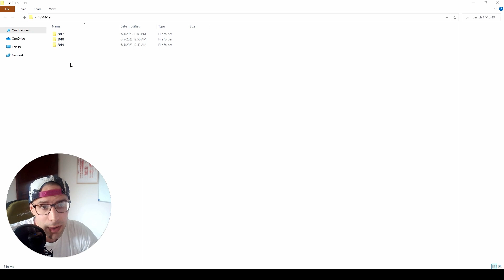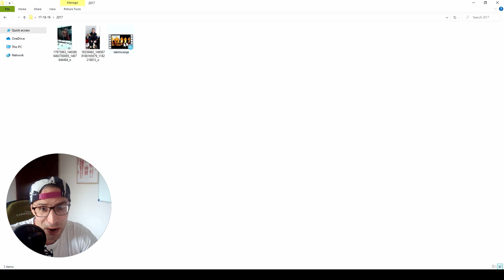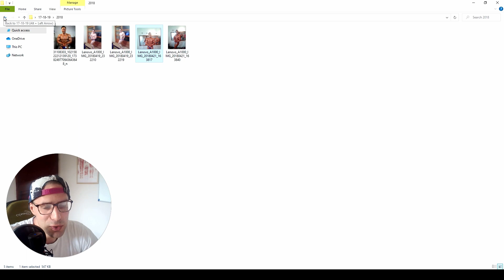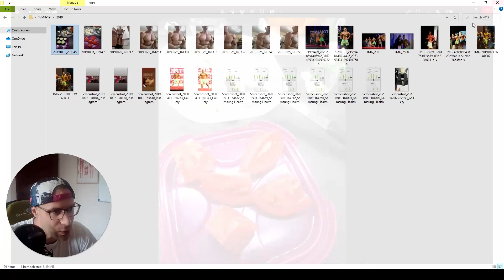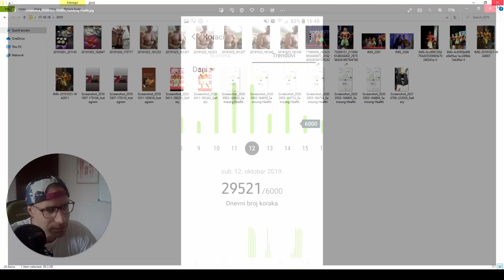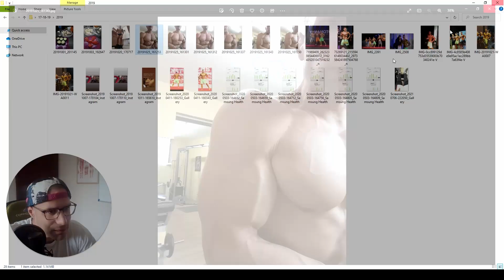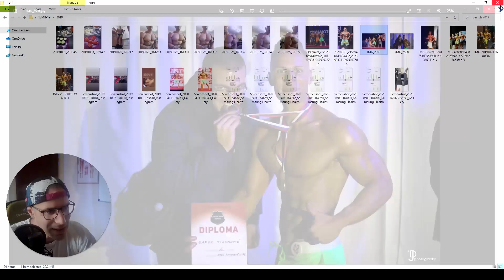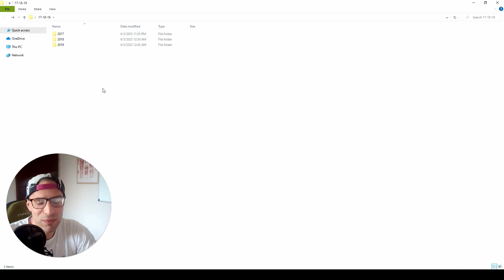TAKMIČARSKI BODIBILDING - RETROSPEKTIVA